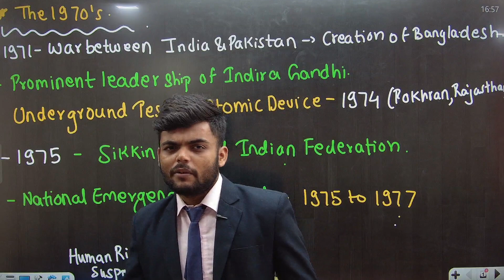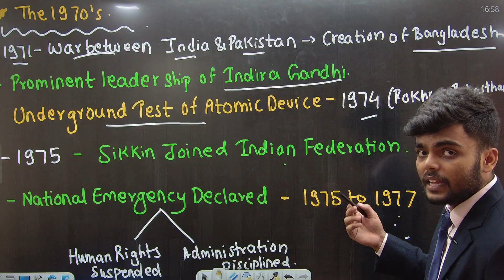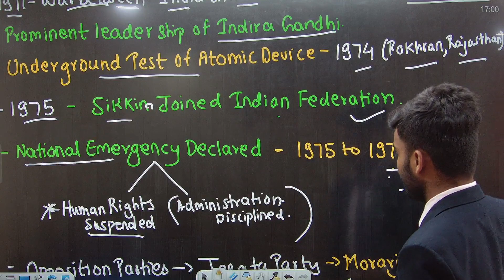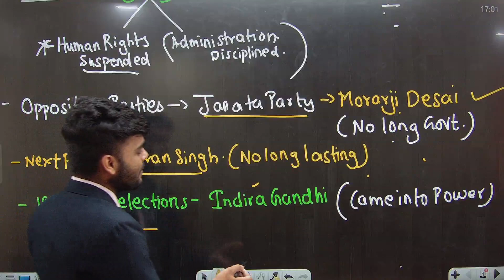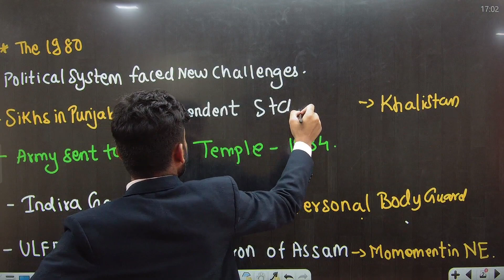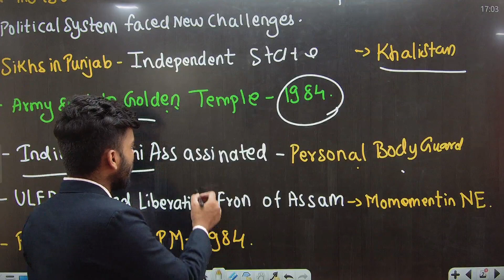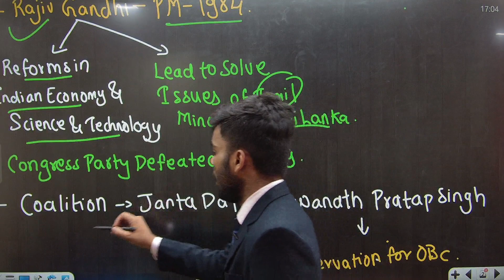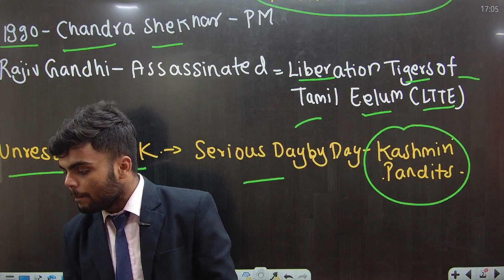L.2. India : Events After 1960|9th Std History | Part 2|Maharashtra Board |Pradeep Giri Sir